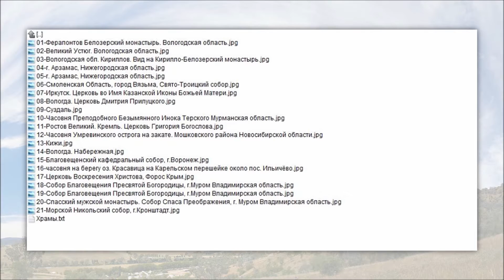Красота Православных храмов